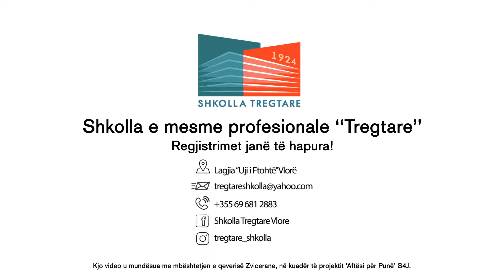Shkolla e mesme profesionale Tregtare Vlorë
Shkolla Tregtare , një shkollë e mesme shtetërore profesionale, ndodhet në lagjen “Uji i Ftohtë” në qytetin e Vlorës. Shkolla ka mbështetjen e qeverisë zvicerane dhe ofron mësimdhënie cilësore në degët Ekonomi dhe Hoteleri-Turizëm. Platforma dixhitale, laptop, smart TV, të gjitha këto janë pjesë e një klase mësimore në shkollën Tregtare. Shkolla ofron praktika profesionale në biznes për nxënësit e të gjithë drejtimeve.

Ndiqni shkollën e mesme profesionale Tregtare në rrjetet sociale!